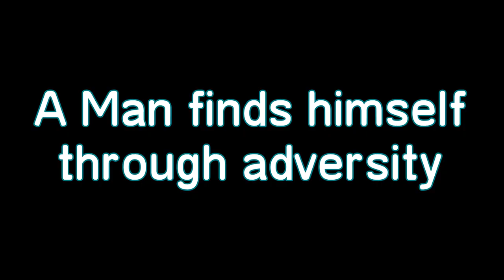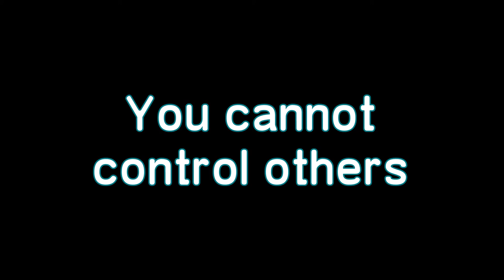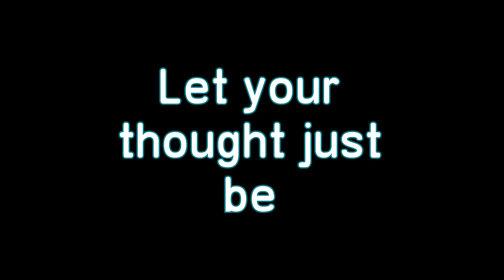Three Observations Thus Far (My Saturn Return)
Wanted to discuss 3 observations/lessons I have had so far during my Saturn Return. They are as follows

1. A Man finds himself through adversity
2. You cannot control others
3. Allow your thoughts to simply be

This is Astro Fenixx! Flying into the Moment yet again!

BUY MY LATEST BOOK HERE:

That being said, I DO NOT OWN THIS TRACK.

NAVARO- Journey
NAVARO